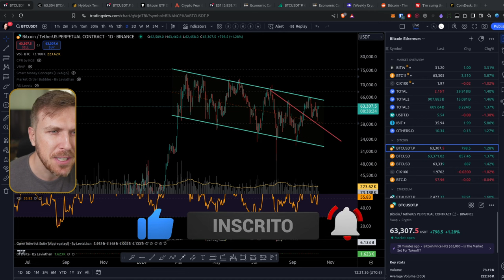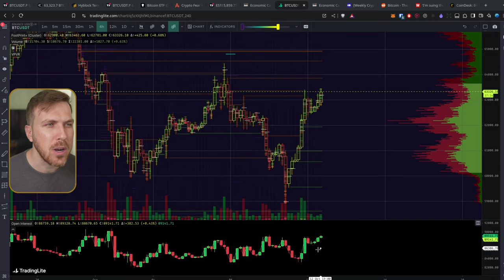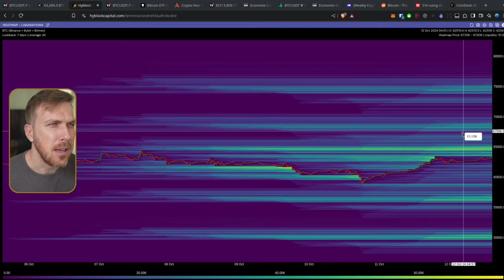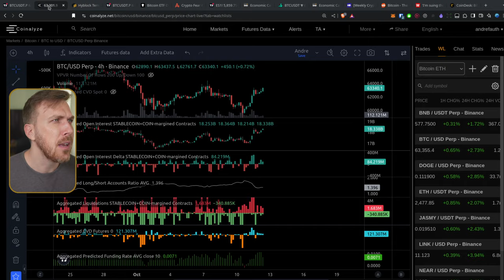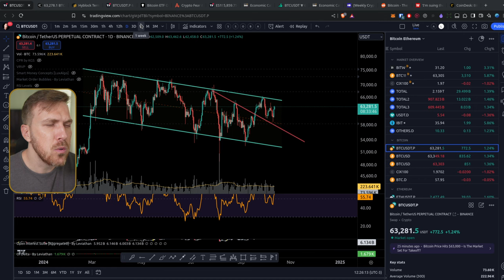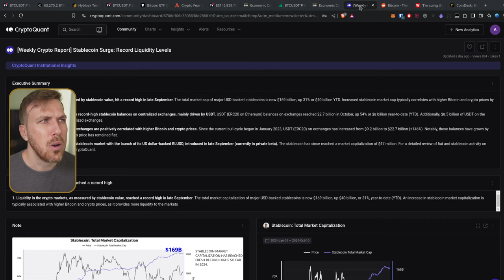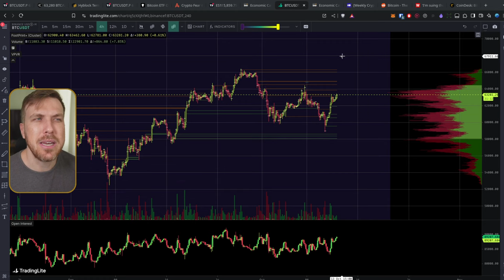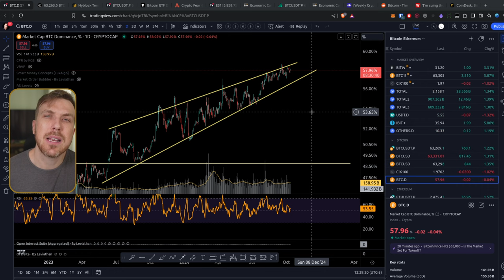Bitcoin: Retomamos a ALTA?